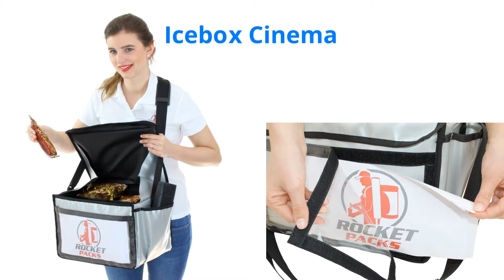ベンダーのトレイ、ベリーマーケット、フロントローダー、イベントトレイラー、ストリートベンダートレイ、スタジアムベンダートレイ、うりこビール売り子U Riko bīru uriko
ベンダーのトレイ、ベリーマーケット、 トレイ、ホーカートレイ、販売用トレイ、給仕用トレイ、販売用トレイ、商品棚、ドリンクマン、
ヒップクーラー、ポータブルクーラー、断熱トレイ、断熱トートボックス、アイスボックス、売り手クールボックス、売り手アイスボックス、  うりこビール売り子
U Riko bīru uriko